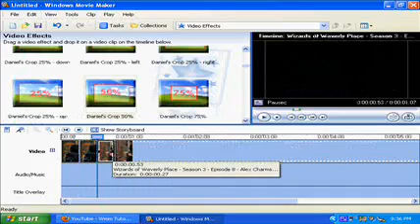Tutorial #19: WMM; zooming in.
hoped this helped. i know i messed up like twice but oh well :)

program:wmm
song: i wont apologize by selena gomez and the scean
screen recorder: cam studio